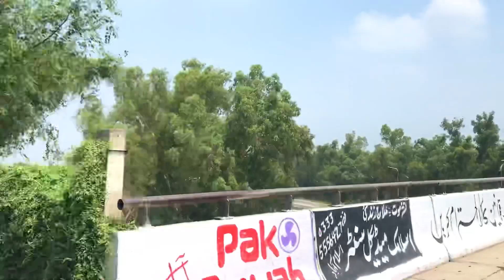My Village Tour with My Friends | Aj Apne Friends Ko Gaon Le Kar Gya | Punjabi Vlog | Khuram Solha